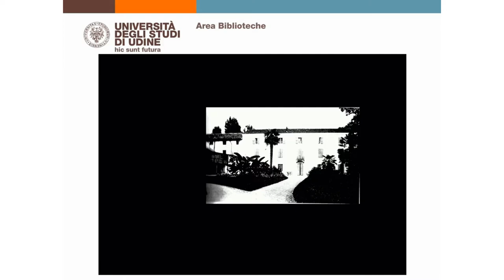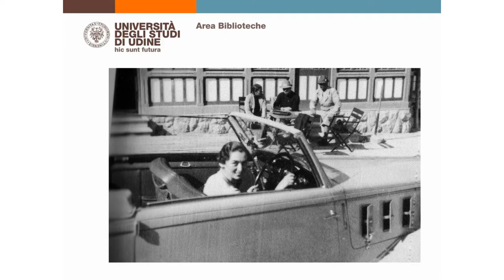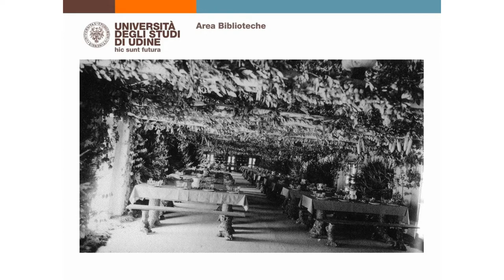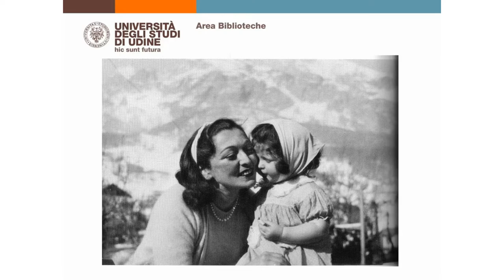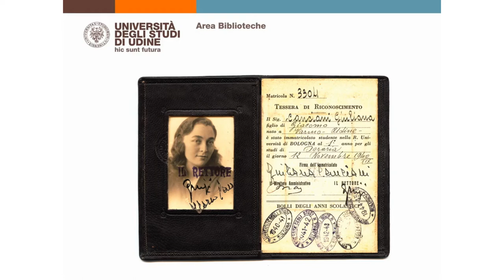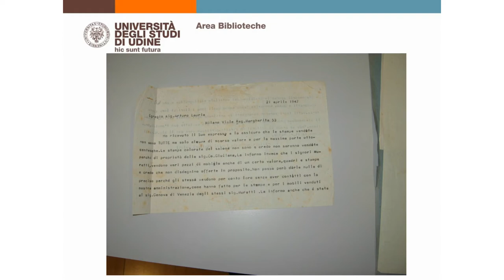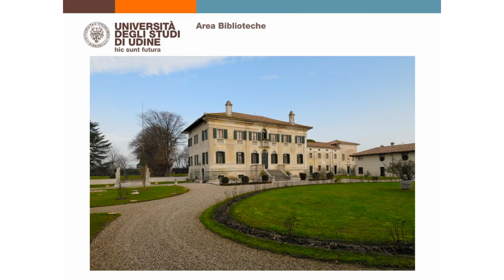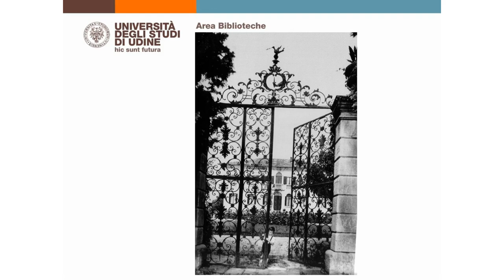Giuliana Canciani Florio: la conservazione della memoria di famiglia e di un patrimonio culturale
Nuovo ciclo di tre conferenze dell’Università di Udine dedicate a “I Florio e il Friuli” che hanno l’obiettivo di far conoscere il patrimonio bibliografico e archivistico della Biblioteca Florio, a Palazzo Florio. Gli incontri si inseriscono nella cornice della “Setemane de culture furlane”. Tre appuntamenti che mirano a riprendere idealmente il filo che la lega al secolo XVIII, quando la Biblioteca Florio, riconosciuta dalla Regione come biblioteca di interesse regionale, fu centro di incontro e diffusione culturale a Udine e, più ampiamente, in Friuli.

12 maggio 2022 - Liliana Cargnelutti, archivista e studiosa di storia del Friuli, ha toccato il profilo biografico di “Giuliana Canciani Florio: la conservazione della memoria di una famiglia e di un patrimonio culturale"